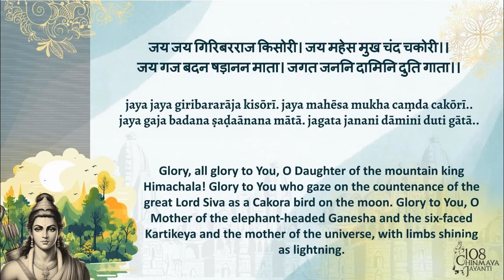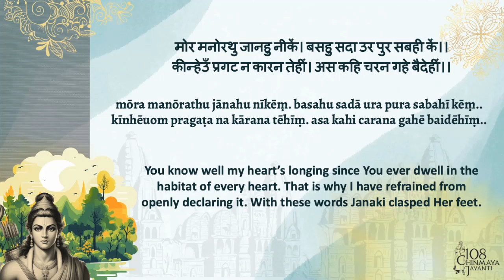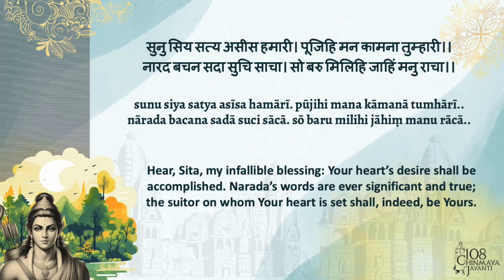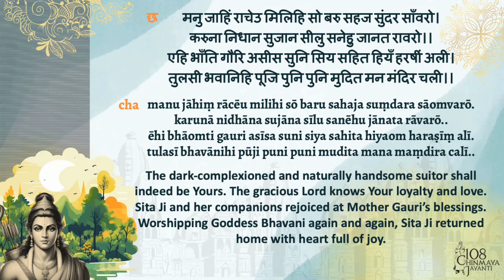03. SitaJi’s prayer to ParvatiJi for spiritual and material prosperity | Ramcharitmanas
SitaJi’s prayer to ParvatiJi for spiritual and material prosperity | Ramcharitmanas

In this portion of Ramcharitmanas, witness the profound devotion of SitaJi as she offers her heartfelt prayer to Goddess ParvatiJi. SitaJi's prayer is a beautiful expression of surrender and reverence to the divine mother, showcasing her unwavering faith and love. Through her words, she praises the omnipotent nature of the divine mother, recognizing her ability to bestow both material and spiritual abundance upon those who seek her blessings. SitaJi fervently entreats for the divine presence of Bhagavan Rama in her life, longing for his guidance and love. This powerful prayer, widely recited and cherished, has the remarkable ability to invoke a sense of universal peace and prosperity. Join us in experiencing the profound beauty and spiritual significance of SitaJi's prayer, and immerse yourself in the divine energy that it emanates.